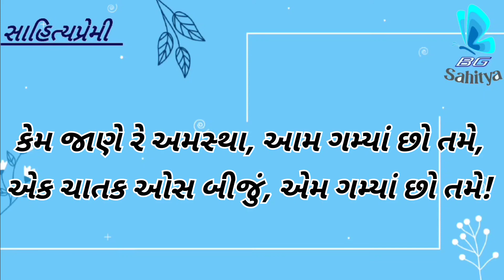gamya chho tame//Bg Sahitya// Bhaliya Ghanshyam//Gujarati Gazal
અહીં પ્રસ્તુત વિડિયો ફક્ત મનોરંજન માટે બનાવેલ છે.

બુક:- સહજ પંક્તિ-સંગમ

Written & Edited By:- Bhaliya Ghanshyam

Voice by:- Ghanshyam

The Poet's Book

Chala gaya chand aasman ko chhod ke
Chhoti chhoti shayari
Egg keema
Full emotional status
German village life
Good night status
Gujarati film
Khodiyar maa status
Pyar me dhoka song
Rajbha gadhvi na tatus
Sad status
Sadi song
Stories
Tum taji comedy
Wwe
ડાકલા ડાકલા